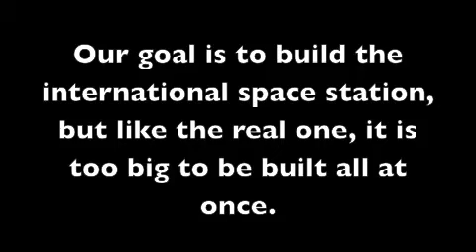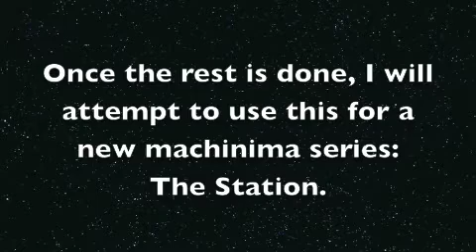Minecraft the Station: very early sneak-peak intro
I am beginning a machinima/deep space nine copy series known as the station. It will use a build of the international space station that i am making on the server bullseye.ddns.net. This build is only the first capsule, but with your support more can be added until the ISS is finished. Once i get at least ten comments asking me to make the machinima, I will make the first episode (as long as the build is done). I need your support, so please comment!